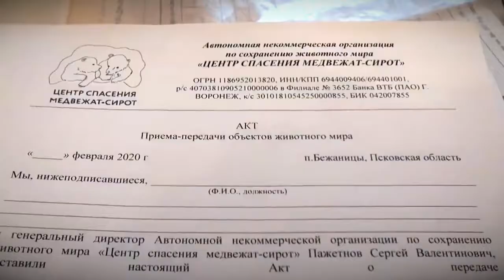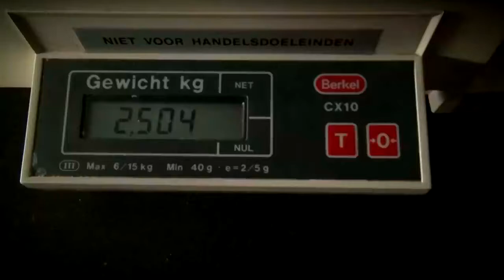В центре спасения медвежат-сирот новый постоялец